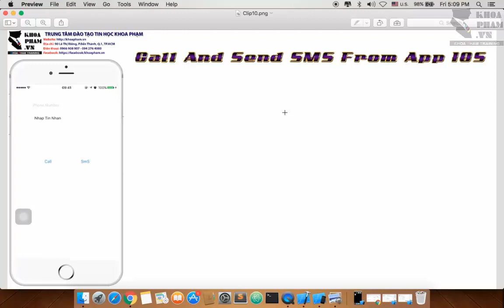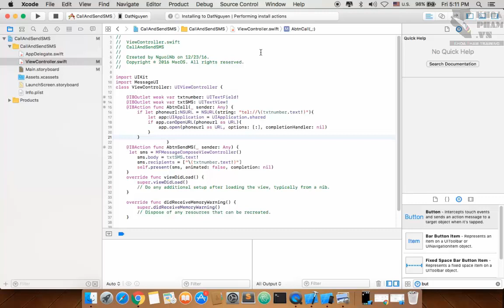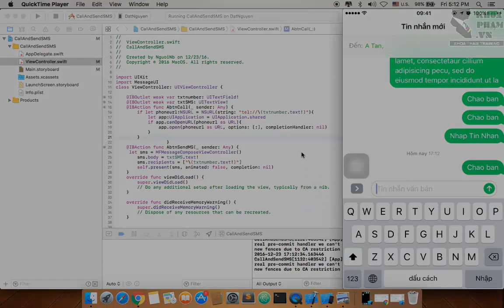Lập trình iOS - Call & SMS Bài 4: Send SMS From App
Hướng dẫn xây dựng ứng dụng Call And Send SMS với Swift 3 và Xcode 8.1 (trích từ khóa học Lập trình iOS tại KhoaPham.Vn